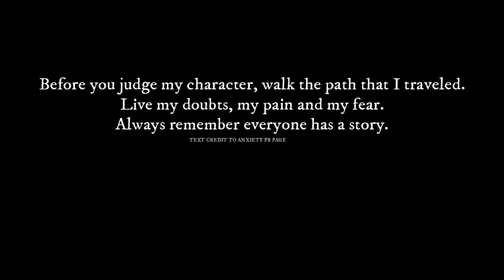VLOG 21: Santa Ines River of Barangay Marannao, San Mariano: TRAVEL VLOGVENTURE 2020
Hepp!! It's Wenesday and It's VlogAday .Sa lahat ng mga naghihintay jan.Be amazed and be captivated with the hidden beauty of this place.